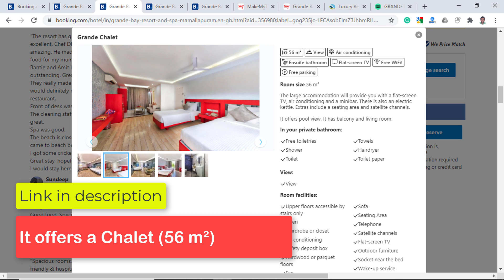Grande Bay Resort and Spa | L'attitude 49 Restaurant | Mahabalipuram, Chennai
Camera used for Shooting (Amazon)

Grande Bay Resort and Spa, is a boutique hotel set on ECR, along the picturesque coast of the Bay of Bengal.

If you are visiting Chennai, check out Grande Bay Resorts for your Staycation/vacation